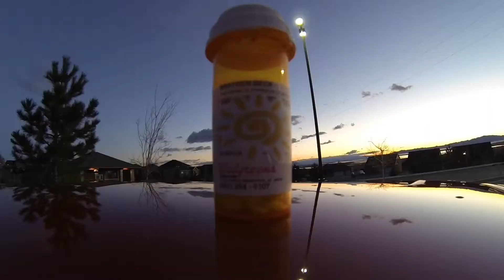group 6 society of the sun 10:30 a.m